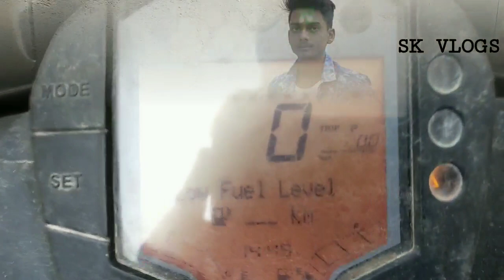Problem on my ktm rc200 || i think this is new problem